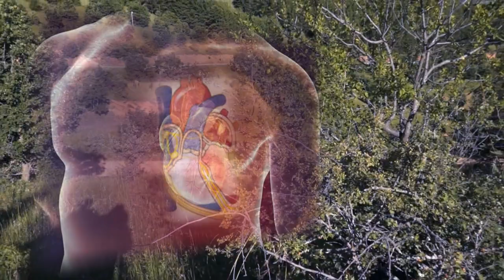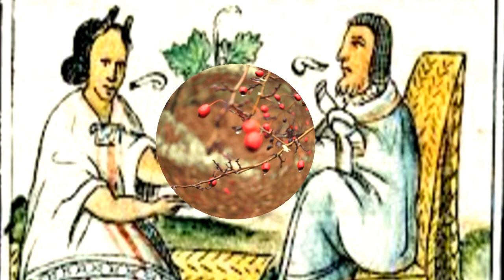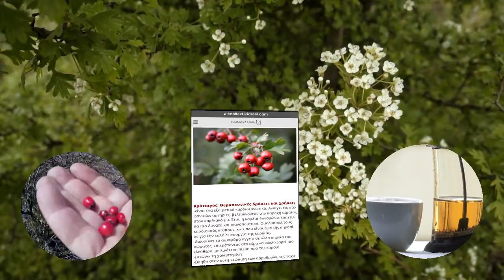ΤΟ ΦΑΡΜΑΚΕΙΟ ΤΗΣ ΦΥΣΗΣ - ΤΟ ΚΑΛΥΤΕΡΟ ΒΟΤΑΝΟ ΓΙΑ ΤΗΝ ΚΑΡΔΙΑ -ΤΟ ΚΥΚΛΟΦΟΡΙΚΟ ΚΑΙ ΤΗΝ ΑΡΤΗΡΙΑΚΗ ΠΙΕΣΗ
ΤΟ ΑΝΟΙΧΤΟ ΦΑΡΜΑΚΕΙΟ ΤΗΣ ΦΥΣΗΣ - THE OPEN PHARMACY OF NATURE
HERBS Part 1- ΒΟΤΑΝΑ  μέρος 1ο
Παραγωγή T.S TV
Σενάριο σκηνοθεσία Γιάννης Χριστογιάννης
ΤΟ ΚΑΛΥΤΕΡΟ ΒΟΤΑΝΟ ΓΙΑ ΤΗΝ ΚΑΡΔΙΑ -ΤΟ ΚΥΚΛΟΦΟΡΙΚΟ ΚΑΙ ΤΗΝ ΑΡΤΗΡΙΑΚΗ ΠΙΕΣΗ